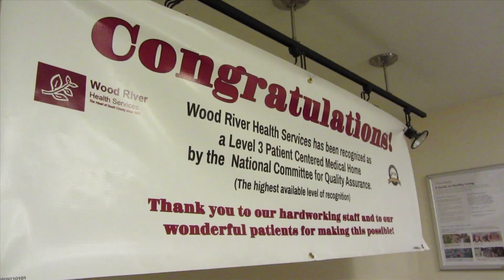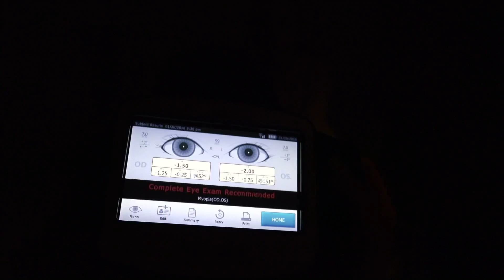Wood River Short